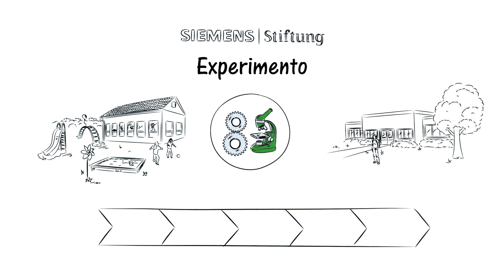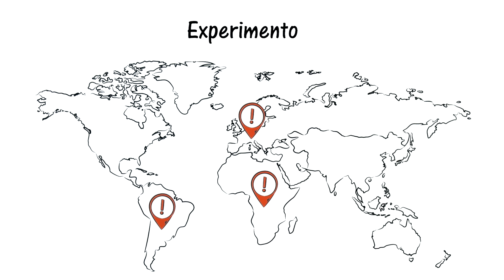Experimento – International STEM education program of Siemens Stiftung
The Experimento program offers material and teacher trainings for STEM education

The international educational program Experimento offers practice-oriented advanced training as well as high-quality teaching and learning materials for science and technology lessons. It is currently active in eleven countries in Europe, Latin America, and Africa.